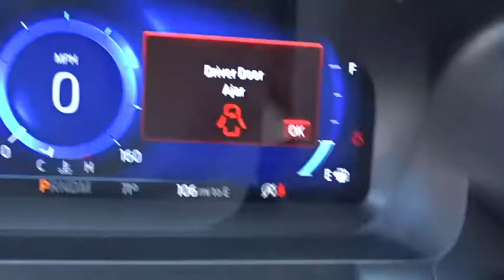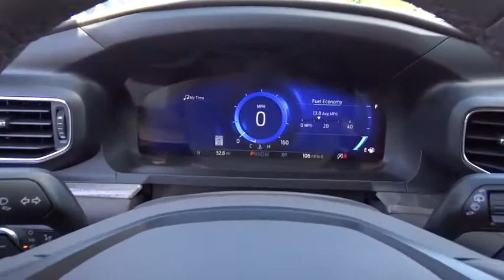2020 Ford Explorer Niles, Schaumburg, Chicago, Highland Park, Arlington Heights, IL F39945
Agate Black Metallic New 2020 Ford Explorer available in Niles, Illinois at Bredemann Ford. Servicing the Schaumburg, Chicago, Highland Park, Arlington Heights, IL area.
2020 Ford Explorer Nav Platinum 4WD - Stock#: F39945 - VIN#: 1FM5K8HC6LGA30477

Bredemann Ford
2038 Waukegan Rd